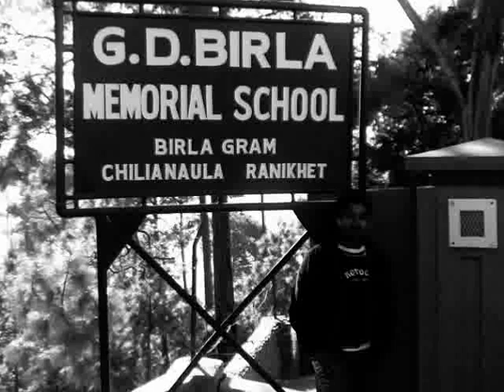gdbms rocked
mah skul was really rocking
i will always miss u frnz